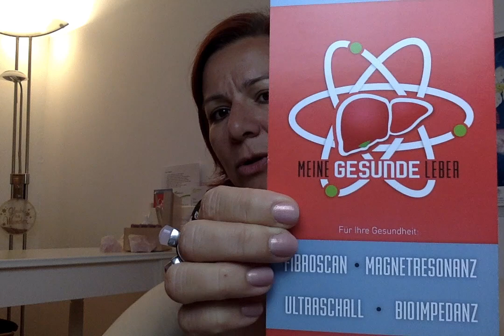Leberfasten Teil 3 von 5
Leberfasten Tag 11 von 14: Im Video erzähle ich von gestern (Tag 10), dem bisher schwierigsten Tag - und warum Abbrechen dennoch KEINE Option für mich ist. Außerdem erfährst du, WO ich mir das Leberfasten-Paket gekauft und eine Bioimpedanz-Messung habe machen lassen.